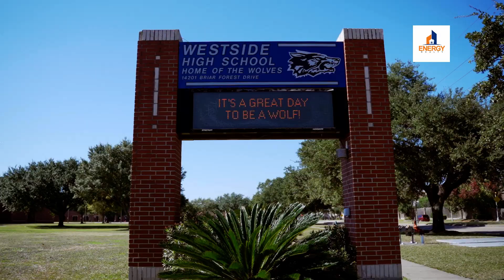Lakes Of Parkway: Neighborhood in Houston, TX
Lakes of Parkway is a wonderful community in Houston Texas.
Lakes of Parkway, is a great place to relocate to in Texas.
In this video, we share more about the Lakes of Parkway neighborhood in Houston.

Welcome to one of the Energy Corridor's Premier Guarded Gated Communities, Lakes of Parkway. The community, on 315 acres of land between Texas State Highway 6 and Eldridge Parkway and south of Briar Forest Drive,  is in proximity to the southwest corner of Briar Forest Drive and Eldridge Parkway. Zoned to top-notch schools.

Thinking about moving to Lakes of Parkway or the greater Houston area? We can help you. Get in touch today.

info@energy-realty . com
energy-realty . com